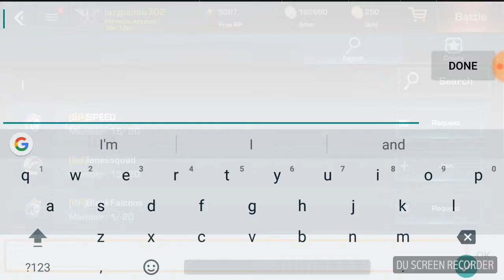First phone gameplay recording - war wings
Headphone users bewear